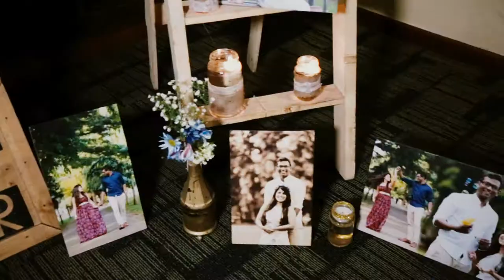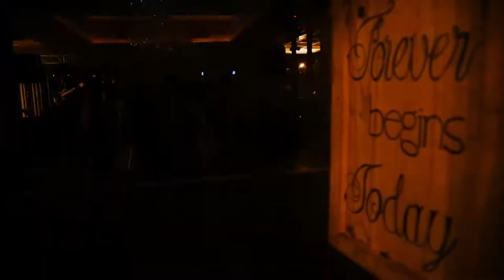Jamila & Madusha - Wedding Trailer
Wedding Trailer - Jamila & Madusha by Lifetime Moments